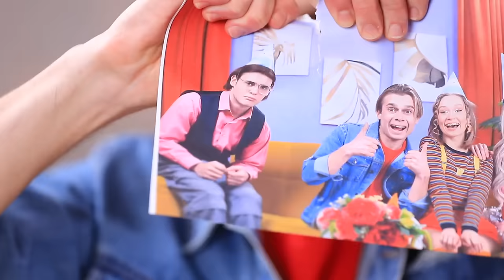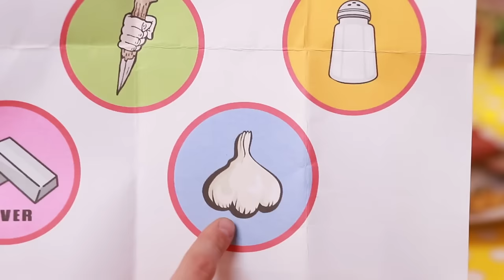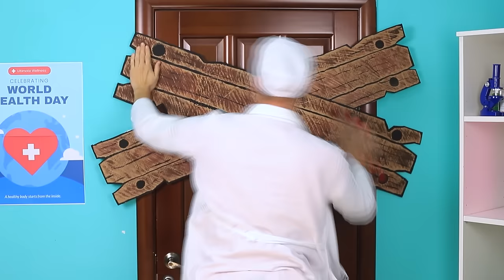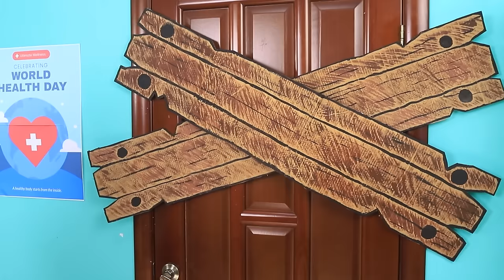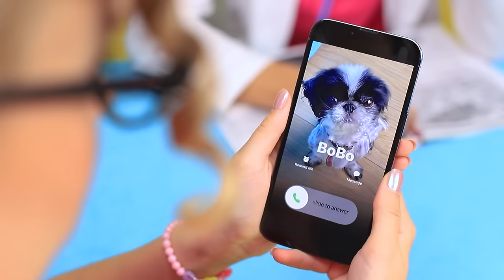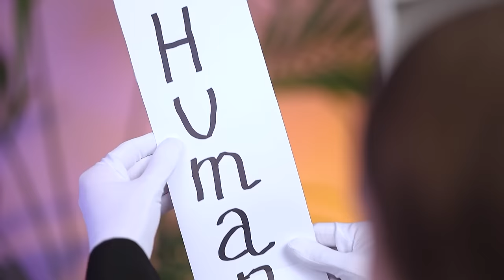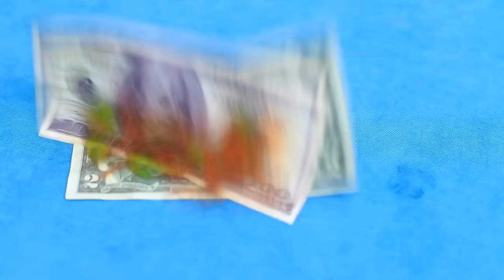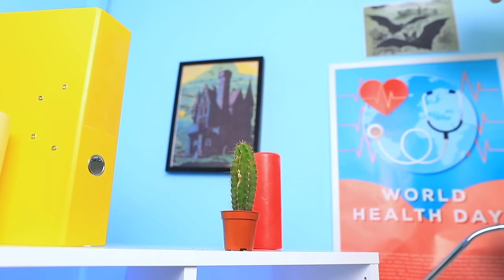Dad vs Stepdad | My Stepdad - Vampire! Who is the Best Dad?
Laurie’s family is loving, caring and all-around perfect… but good things never last! Due to a freak twist of fate, her parents get divorced, and her new step-dad is a nasty, greedy and ill-mannered ruffian! Not only that - he also harbors an even more sinister secret: he’s actually a vampire! This is totally over the line, and that means Laurie will have to resort to drastic measures to chase that bloodsucker away however she can! Will she be able to figure out her vampire step-dad’s weaknesses and get rid of him or will she be stuck with him forever from now on? Watch our latest video to find out! .